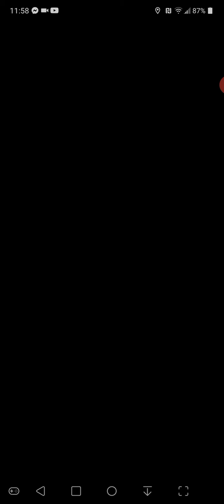Halloween cup 2020/ GOLURK team/ Pokemon Go: boston(pvp battles) prt3